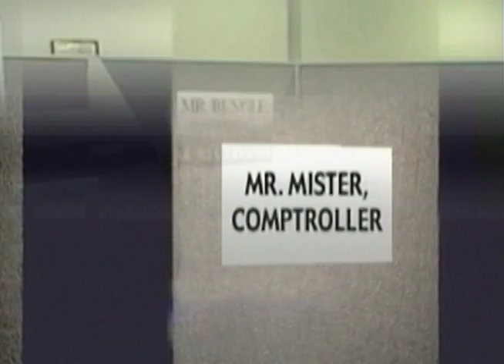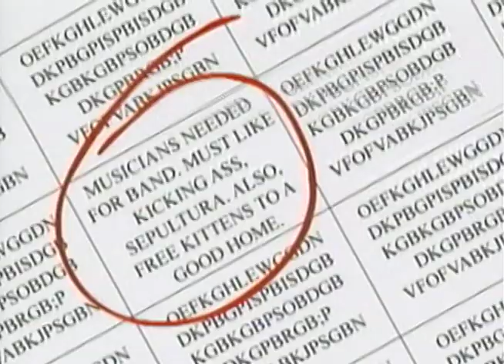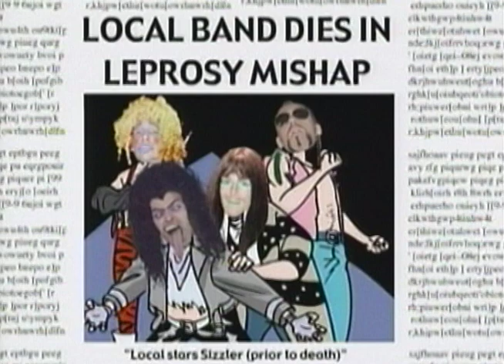Behind the Music that Sucks: I-Rock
"Behind the Music that Sucks" takes music icons, celebrities and overrated nobodies, and says what VH1's popular biography show, "Behind the Music," refuses to: Wow, these people really suck! Each episode of "Behind the Music that Sucks" is a parody of the most ridiculous, and self-important celebrities Hollywood has to offer.